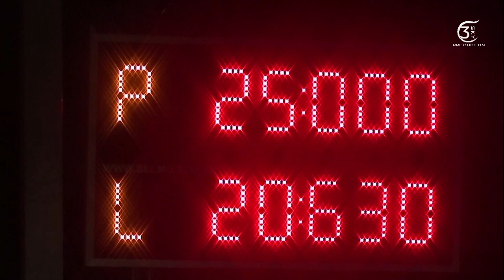DHZ Bzenov ženy, Sveržov SUPER CUP 2022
Sveržov SUPER CUP 2022
01. júl 2022 Sveržov